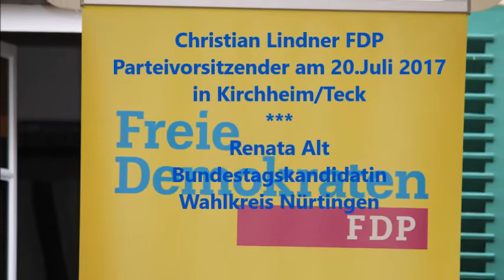Christian Lindner Wahlkampfauftritt in Kirchheim Teck 20.Juli 2017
Christian Lindner Parteivorsitzender der FDP am 20.Juli 2017 bei einem Wahlkampfauftritt in Kirchheim/Teck. Lindner unterstützte dabei den Wahlkampf von Renata Alt Bundestagskandidatin des Wahlkreis Nürtingen. Sollte die FDP im Herbst 2017 wieder in den Bundestag einziehen, so hat Renata Alt einen sicheren Platz im Bundestag, da sie auf dem Listenplatz sieben sich befindet.